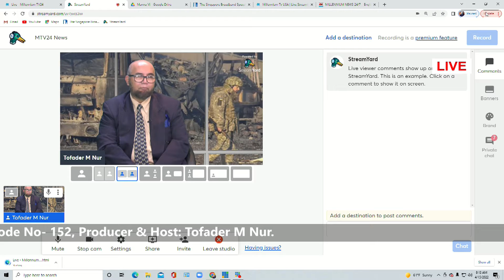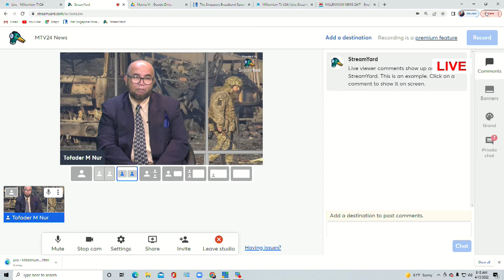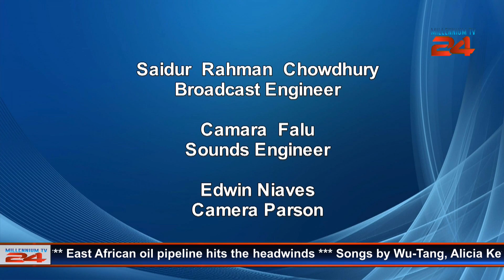News 15 April 2022 10 59 17 AM